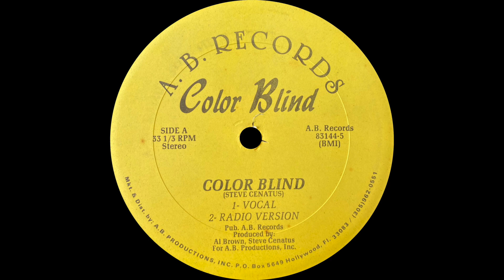Steve Cenatus "Color Blind" Miami Boogie | Hi NRG 80's Deep | Hip Hop | Vinyl Rip RARE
Welcome to Private Press Music, here I specifically try to archive musicians not yet in the Database / Online. This YouTube channel is dedicated to the preservation of these artist's music for others to enjoy! (Records, Cassettes and CDs )